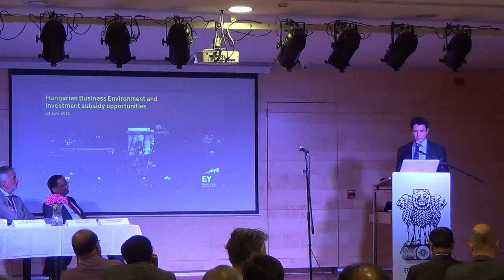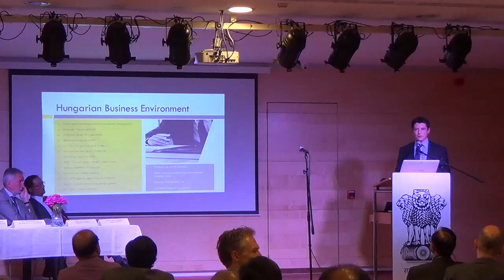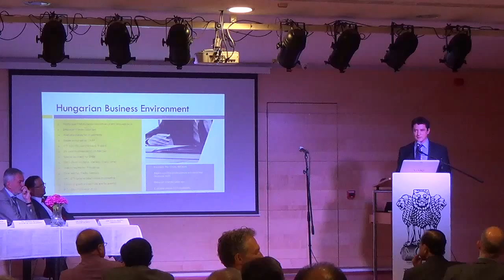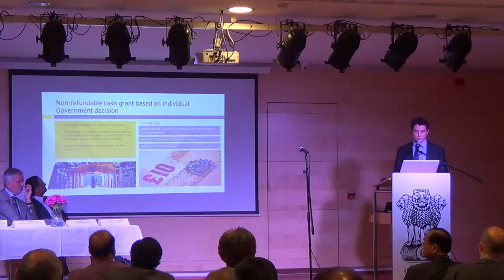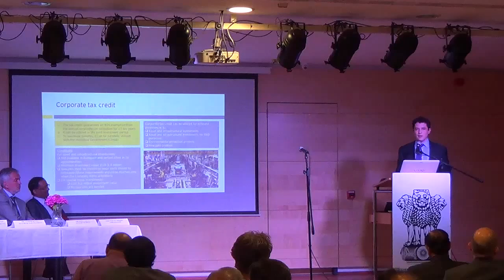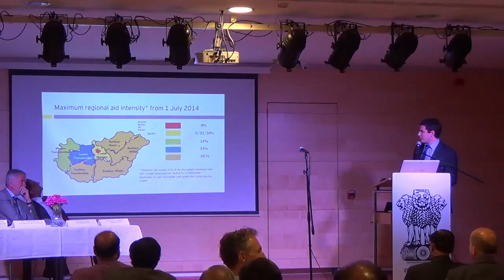CII delegation -B2B meeting on 29 June 2015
A delegation from the Confederation of Indian Industry (CII) visited Hungary on 29-30 June, 2015. The delegation was led by Shri P.K. Ghose, Executive  Director, Tata Chemicals. The  other members of the delegation  were:
•Shri Y.C. Gupta, Business Head,  Indorama Industries Ltd.
•Attila Toth, General Manager, Jet  Airways, Hungary (local).
•Shri Prabal Datta, General  Manager & Delivery Center Head,  TCS Hungary (local).
•Shri Aditya Vemulapalli, Deputy  Director, Confederation of Indian  Industry.

On 29 June 2015 a business  networking session was organized  at the Embassy. The session was attended by Dr. Zsolt Pava, Mayor  of Pecs, Mr. Sandor Denes, Mayor  of Nagykanizsa, and around 90  people representing various  sectors of industry in Hungary.
Ambassador Malay Mishra addressed  the gathering and stressed on the  need for more business  interactions between the two sides  through frequent visit of  delegations and follow-up.
Mr. P.K. Ghose, Executive  Director, Tata Chemicals,  highlighted the economic policies  of the new Indian Government and  requested the business community  of Hungary to take advantage of  the fast growth and business  opportunities available in India.  The two Mayors gave a short  briefing on the business and  investment environment in their respective regions. This was followed by a  presentation by Mr. Tamas Szucs  from Ernst & Young, on tax  incentives and grants available to investors for investing in Hungary. Dr. Csaba Orosz, Vice- President of MGYOSZ (Confederation  of Hungarian Employers and Industrialists), gave a brief overview of the institution, which has an MoU with CII, followed by  B-2-B meetings.